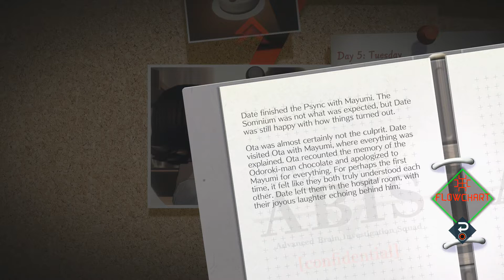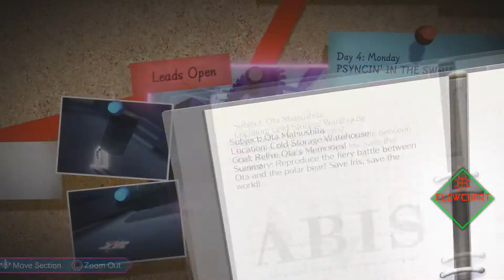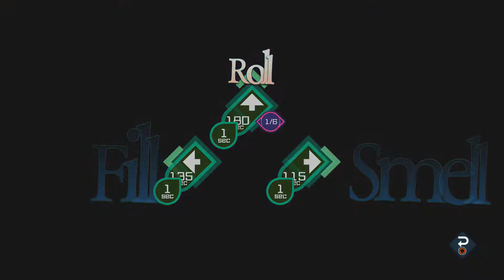Game Fly Rental (98) AI: The Somnium Files Part-43 Not Quite Right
After seeing Ota's ending we re try the dream to see how things would've played differently.

AI: The Somnium Files[a] (/aɪ/ (About this soundlisten) EYE) is an adventure video game developed and published by Spike Chunsoft, which released for Microsoft Windows, PlayStation 4, and Nintendo Switch in September 2019. It is set in Tokyo and follows detective Kaname Date, who investigates serial killings and enters suspects' memories to extract information to help solve them. The game was directed and written by Kotaro Uchikoshi, with character designs by Yūsuke Kozaki.

Developer(s) Spike Chunsoft
Publisher(s) WW: Spike Chunsoft
EU: Numskull Games
Director(s) Kotaro Uchikoshi
Producer(s) Yasuhiro Iizuka
Designer(s) Akira Okada
Artist(s) Yūsuke Kozaki
Writer(s) Kotaro Uchikoshi
Composer(s) Keisuke Ito
Platform(s) Microsoft Windows
Nintendo Switch
PlayStation 4
Release
NA: September 17, 2019
JP: September 19, 2019
EU: September 20, 2019
Genre(s) Adventure
Mode(s) Single-player